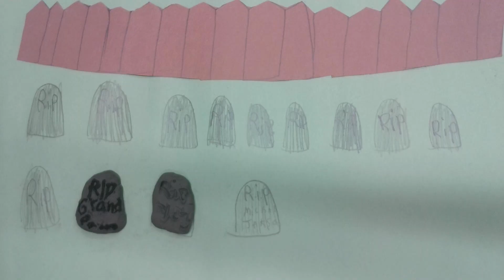The Dot Movie